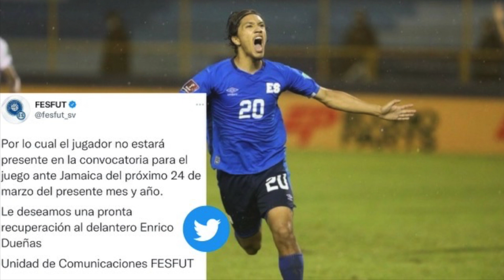🚨 MALAS NOTICIAS PARA HUGO PEREZ❗️PRIMERA BAJA ANTE JAMAICA 😱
Malas noticias para el entorno de nuestra seleccion nacional. Te ampliamos los detalles.

Subscribete y que el amor a estos colores de nuestro querido pais siga aumentando ❤️